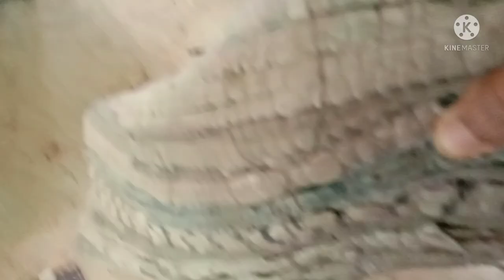Sunday morning cleaning routine//ಭಾನುವಾರದ ಬೆಳಗಿನ ಕ್ಲೀನಿಂಗ್ ರೂಟೀನ್